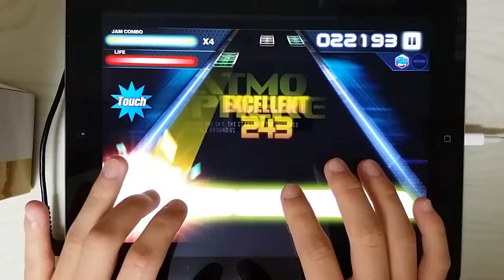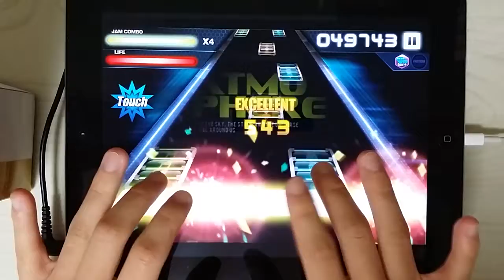[O2Jam U] 신세계 ~Flying Away~ (New World ~Flying Away~) 5kHD Perfect Play